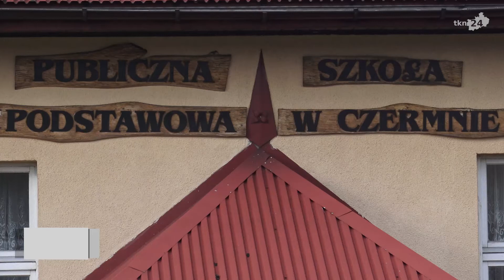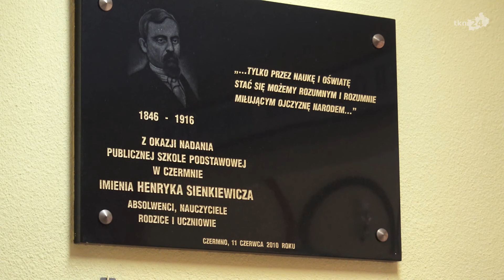Stulecie Szkoły Podstawowej w Czermnie - zaproszenie